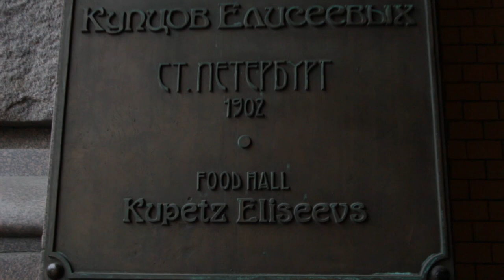Best Souvenirs & Gifts to Bring Home from Russia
This week, our rep Vera is taking you around various souvenir shops and markets in Russia. Go on this virtual tour to learn about the most authentic and unique souvenirs to bring back from Russia. We bet you've heard of the Matryoshka dolls, but what about Khokhloma? Gzhel? Lacquer Boxes?

Address: Italiyanskaya street, 11, Saint-Petersburg

Address: Nevskiy pr., 56, Saint-Petersburg